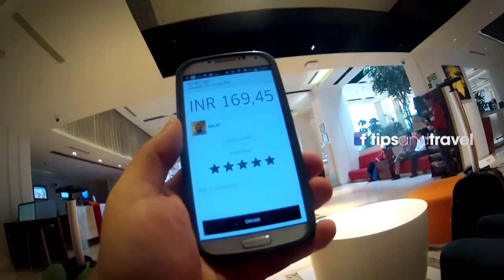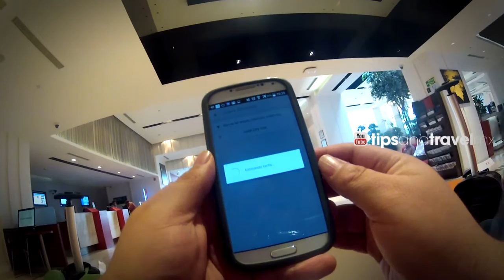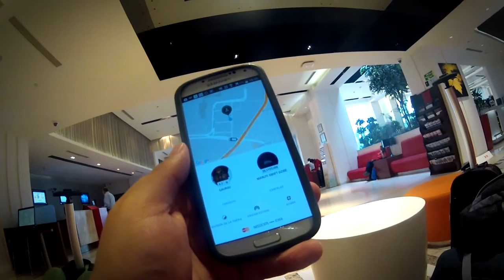2do viaje en UBER en Delhi, INDIA